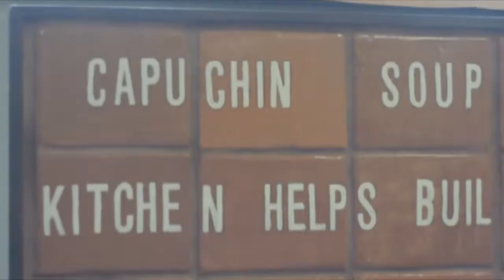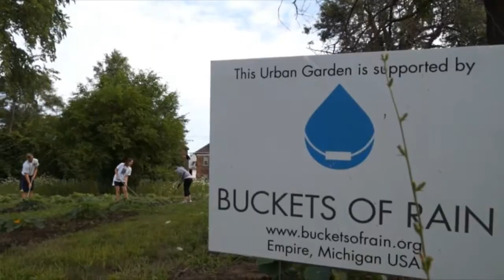Mission Sunday 2014